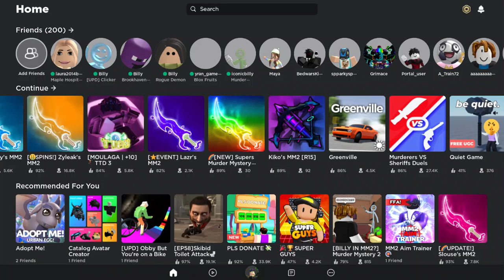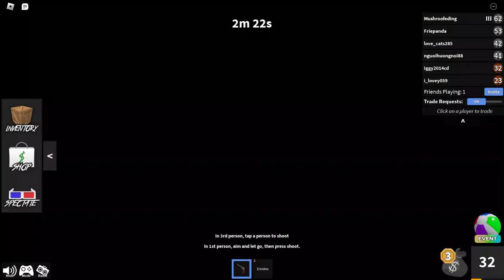Playing roblox with my friend a abraham